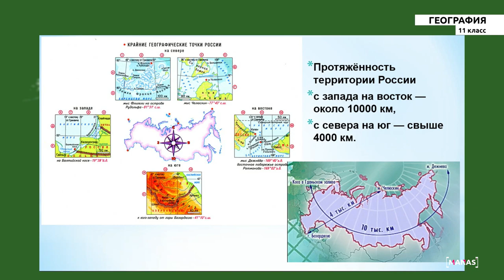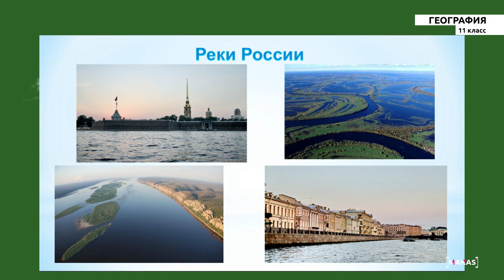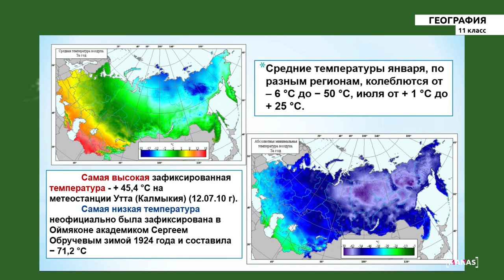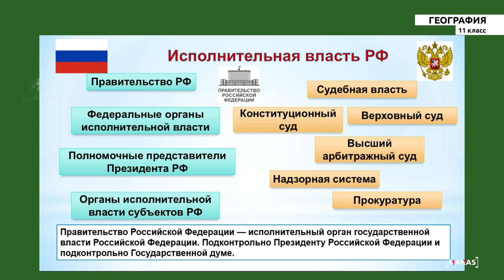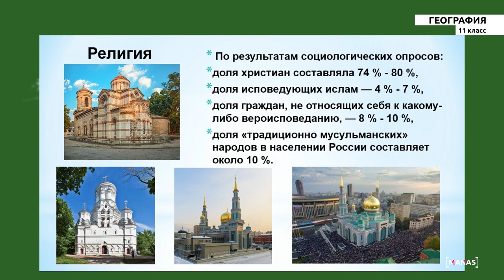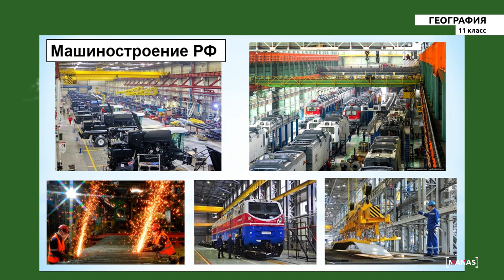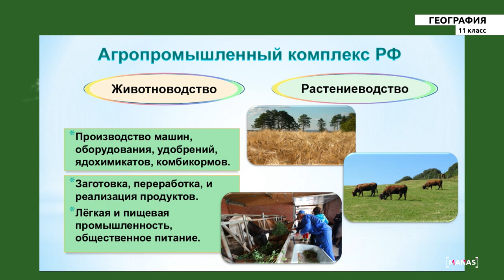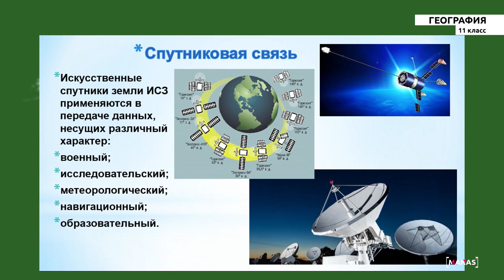11 класс - РУ - География - №4 - Российская Федерация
11 класс - РУ - География - №4 - Российская Федерация